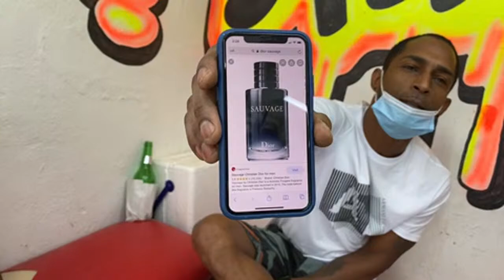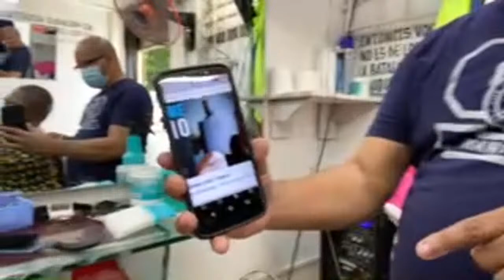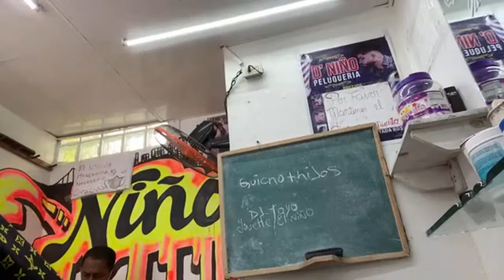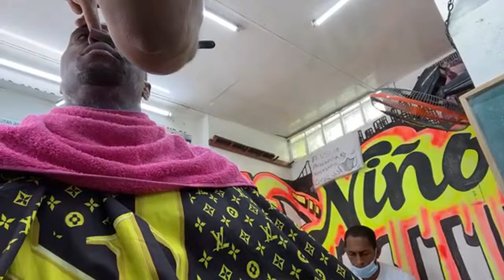Santo Domingo vs Sosua | In the local neighborhood with King Lockett